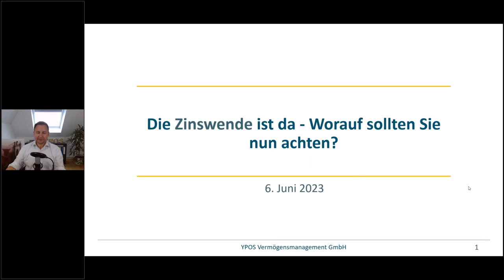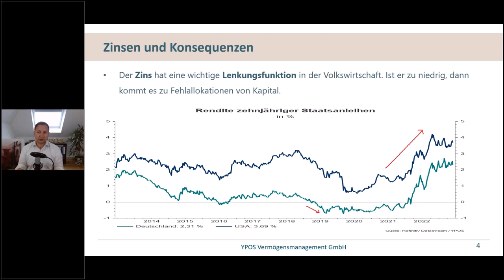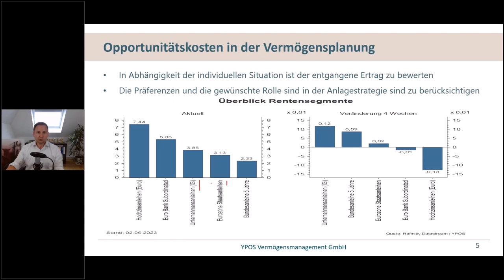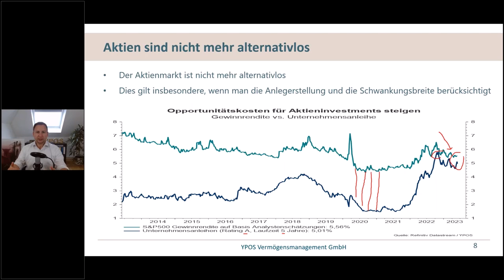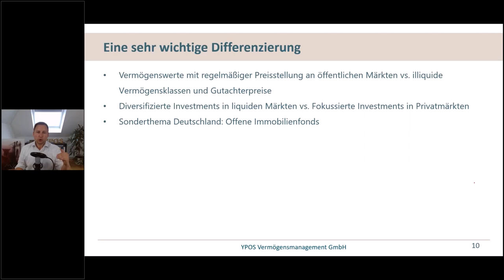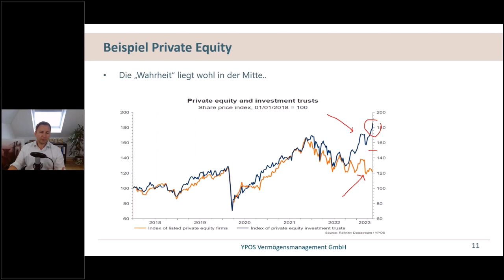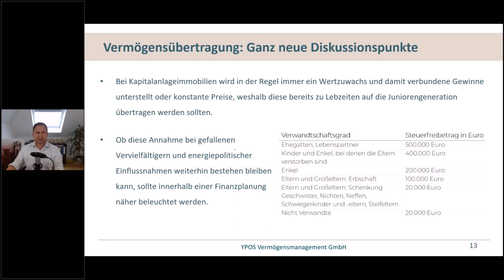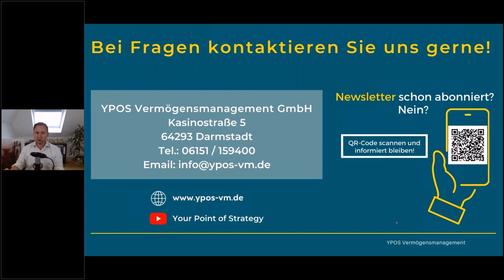Die Zinswende ist da - Worauf sollten Sie nun achten?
Die neue Zinswelt ist noch nicht überall angekommen. Dies gilt speziell für illiquide Vermögenswerte wie Kapitalanlageimmobilien und Private Equity. Wo sind Preise mit Vorsicht zu genießen? Wieso sollte bei der Vermögensübertragung im Familienverbund vieles neu gedacht werden?

Die Inhalte im Überblick:
• Eine Zinswende die ihren Namen verdient
• Langfristige Vermögensstruktur: Neukalibrierung erforderlich
• Vermögensbilanzen: Mit welchen Wertansätzen ist zu kalkulieren?
• Vermögensübertragung im Familienverbund: Gelten die alten Ideen noch?